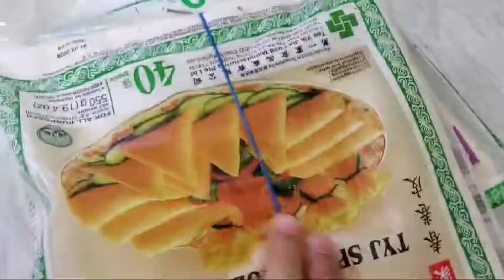1st iftar aur itna late ho gay hum// ALLAH ka shukar hy sab kuch time per ready ho gya ♥️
1st iftar pahly he din itna late ho gay ALLAH ka shukar hy sab time per ready ho gya app sab ko Ramadan Mubarak